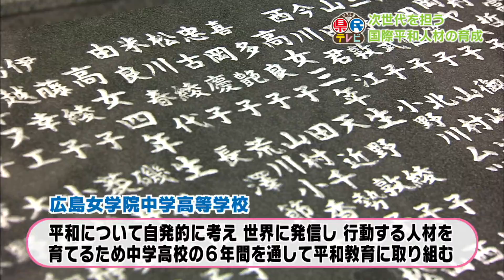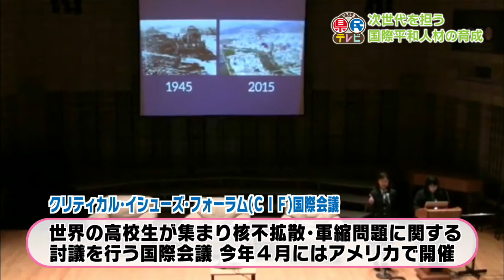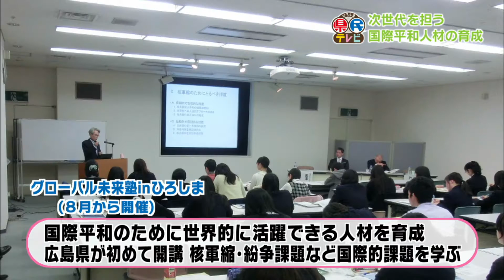ひろしま県民テレビ（平成28年8月10日）次世代を担う国際平和人材の育成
広島県広報番組「ひろしま県民テレビ」